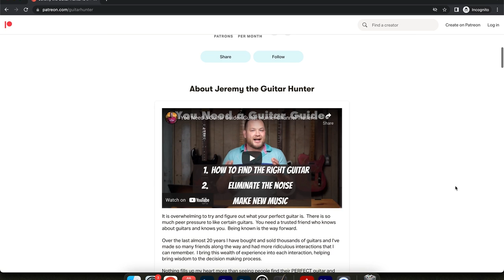I flew to the Czech Republic to see @FurchGuitarsOfficial in person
I adore @FurchGuitarsOfficial and I had an amazing time touring their factory.

If you're in the US and want a Furch, check out Guitars San Diego. Tell Doug I sent you!

Do you want to talk to me? Schedule a video call and we’ll hang!

3. EV RE20 Podcast Mics
4. Gator Frameworks XLR Boom stand
6. Gator Frameworks Monitor stands
7. Primacoustic London 12 Room Kit

Snark Tuner

Screwdriver Set